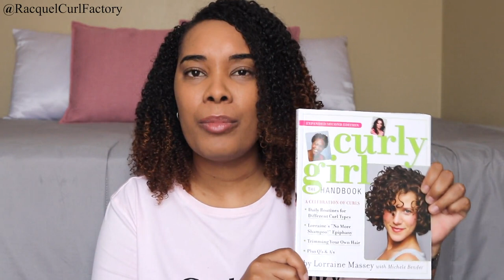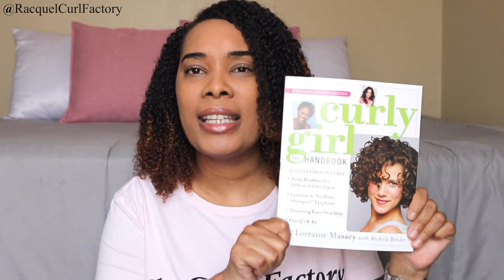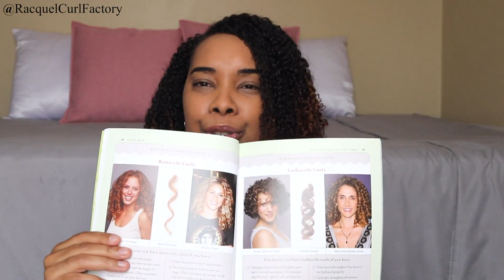CURLY GIRL | THE HANDBOOK | MY THOUGHTS | Part 1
I share my thoughts on the -  Curly Girl the handbook by Lorraine Massey with Michele Bender. I go through different chapters in the book and give my commentary as well. This is part 1 of my thoughts. I don't follow the CG Method, but I have a desire to understand it and possibly start using this method. I started my natural hair journey 7 years ago.